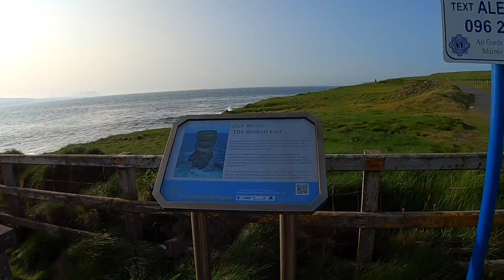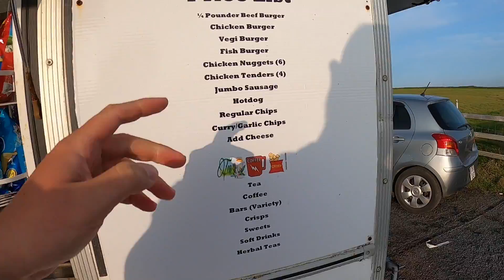DOWNPATRICK HEAD/НА САМОМ КРАЮ ИРЛАНДИИ/ 4k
Приехали на самый край Ирландии чтобы просто полюбоваться этой красотой!!!

ПОМОЩЬ КАНАЛУ
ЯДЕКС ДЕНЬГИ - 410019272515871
WEBMONEY
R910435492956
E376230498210